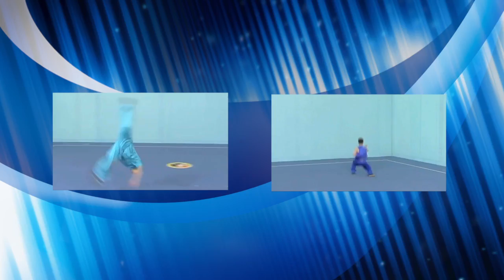Changquan Wushu 2012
The International Wushu Federation gathered leading experts from China, America, Japan, Macao, and other participating countries to compile the 3rd set of forms. After much research, they have compiled official routines for Chang Quan, Dasu, Gunshu, Qiangshu, Taiji Quan, Taiji Jian, Nan Quan, Nan Dao, Dan Gun.

第三套国际武术竞赛套路包括长拳、刀术、棍术、剑术、枪术、太极拳、太极剑、南拳、南刀、南棍。共有来自中国、美国、日本、马来西亚、中国澳门等国家和地区的15名教练员、裁判员和专家参与了创编工作

For information on Wushu or to find the nearest Wushu School in your area, please visit Wushu Shaolin Productions